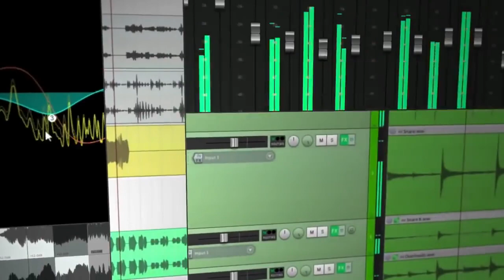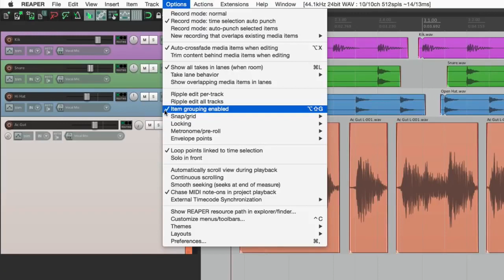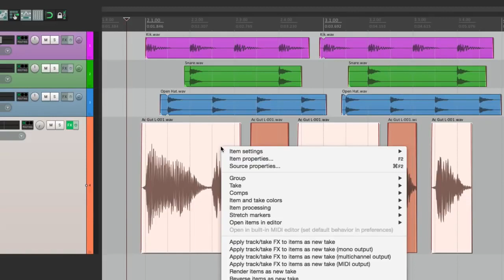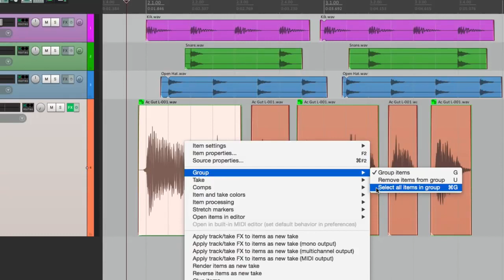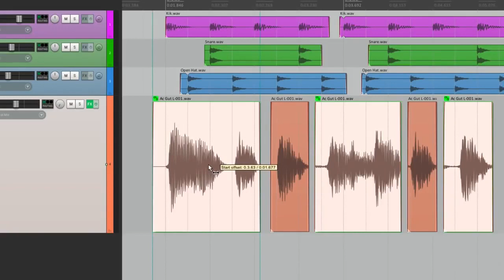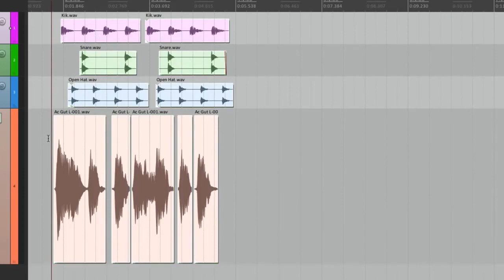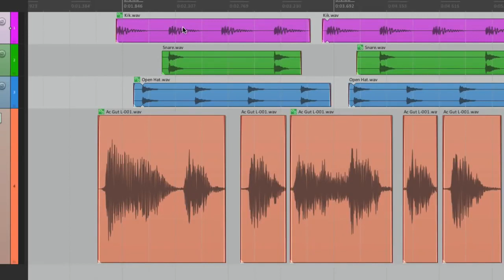Все о REAPER 5 18 Группирование айтемов